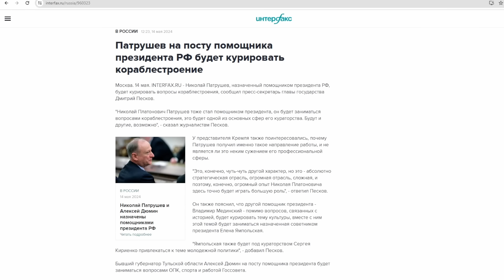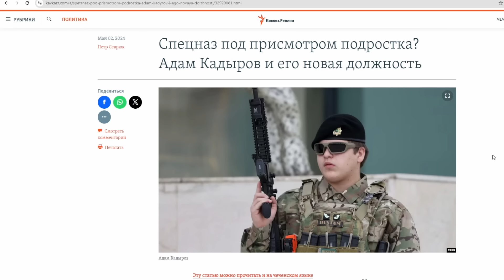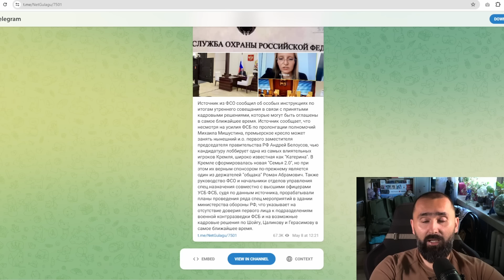Zmiana pokoleń na Kremlu